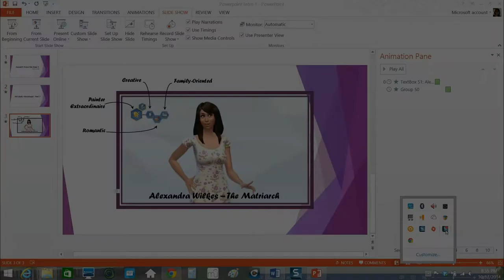Opod67's 100 Baby Challenge - Part 1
Follow Alexandra Wilkes on her journey to 100 babies.